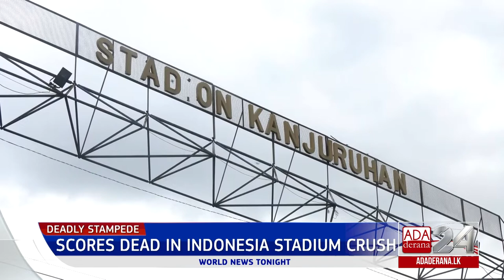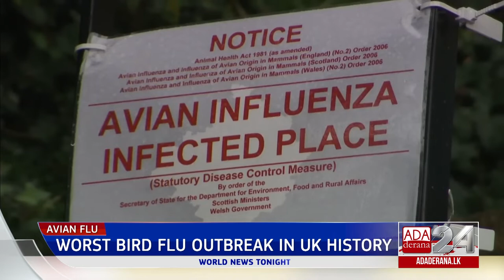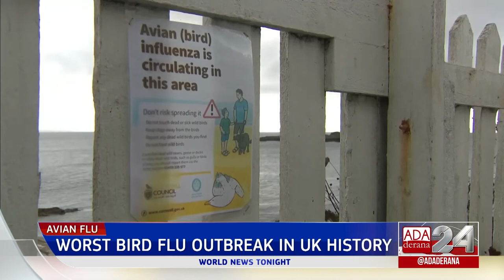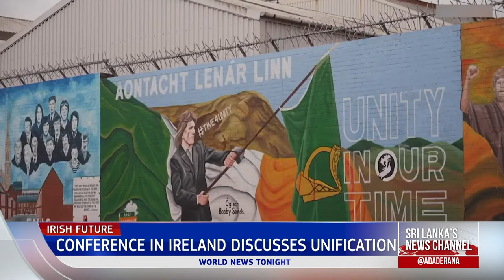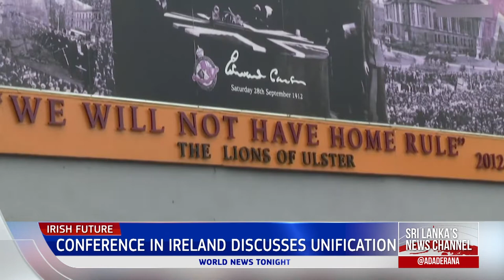Ada Derana World News Tonight | 03rd October 2022